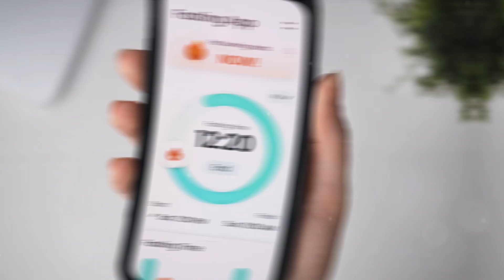Revamp Your Health: Fitness Tips to Energize Your Life!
🔥 Ready to jumpstart your day with energy that feels like a triple espresso shot? 💪☕ Welcome back to Health Fitness Tube, where we're not just talking about fitness—we're transforming lives! In today's video, we're diving deep into practical fitness tips that everyone from busy entrepreneurs to active parents can seamlessly integrate into their daily routines.

🕒 Timeline Breakdown:

0:05 - Introduction to energizing your life
0:40 - Unveiling effective fitness strategies
1:07 - Exploring micro workouts for busy schedules
2:01 - Nutritional tips for enhanced energy and recovery
2:52 - How fitness apps revolutionize workouts
3:46 - The crucial role of recovery in fitness

🏋️‍♂️ From micro workouts that fit into your coffee break to cutting-edge nutritional advice, and smart tech that keeps you on track—this video is packed with actionable insights that promise to boost both your physical and mental health. 🧠💖

📲 Don't miss out on simple yet powerful routines and tips that can make a significant impact on your well-being. Whether it's a quick set of push-ups or integrating an app into your routine, we cover it all!